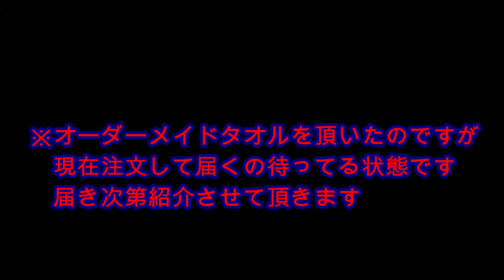【誕生日プレゼント紹介】高級バナナ＆知育玩具に2人とも大喜びMix twins birthday present introduction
二卵性男女双子赤ちゃん 誕生日プレゼント紹介になります。本当にありがとうございます。今回の動画までで誕生日プレゼント送ったのに届いてない？って方は下記のアドレスにご連絡下さい。

【関連動画】
【モグモグ期】初挑戦のうどんに笑顔が止まらない赤ちゃん　生後8ヶ月　みはるんchannel